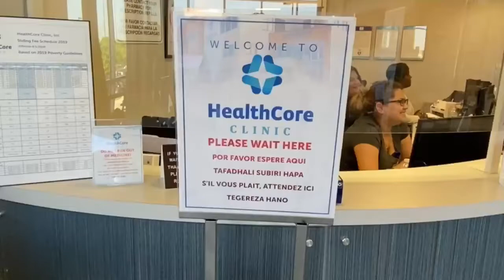Healthcore Video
Wichita Welcoming Week